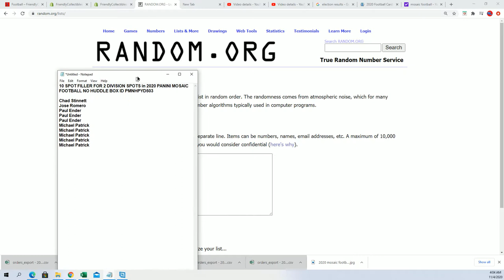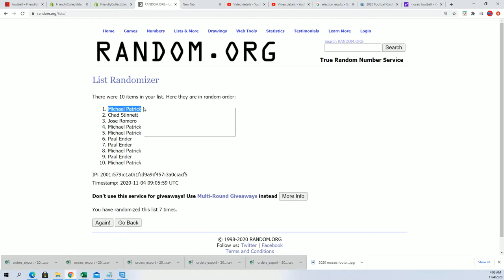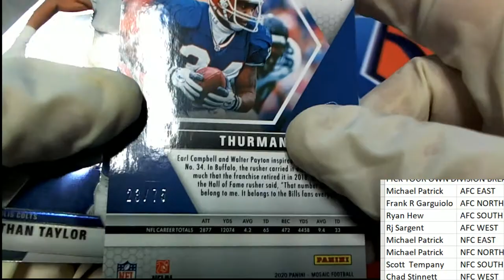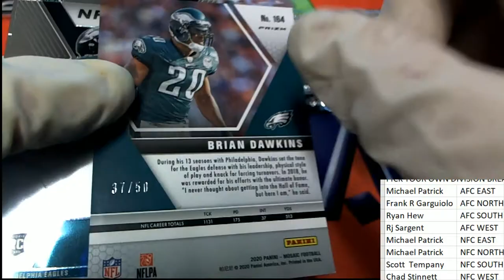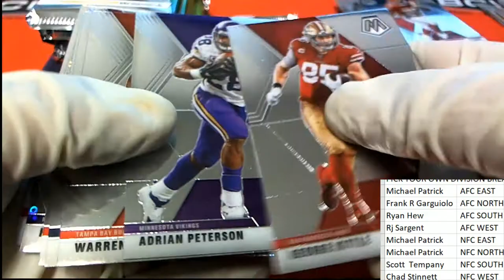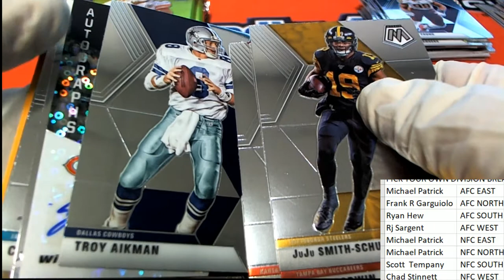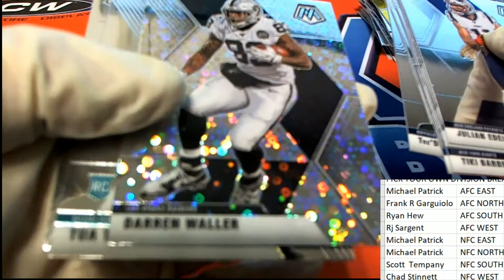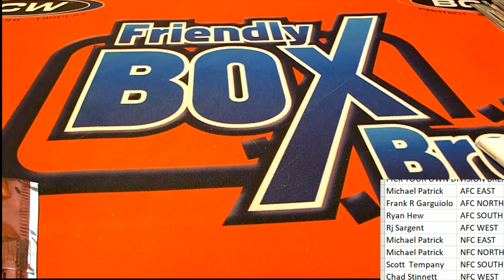2020 Panini Mosaic Football No Huddle Box ID PMNHPYD503